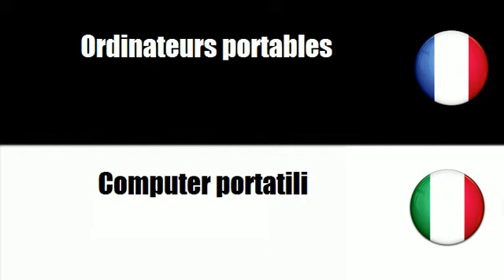# Italiano=Francese # Argomento = Computer personali